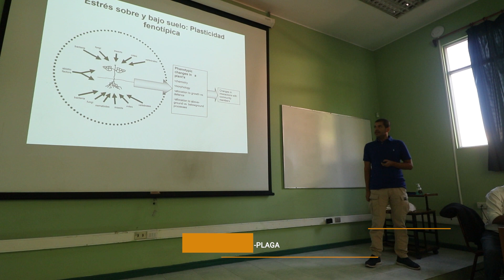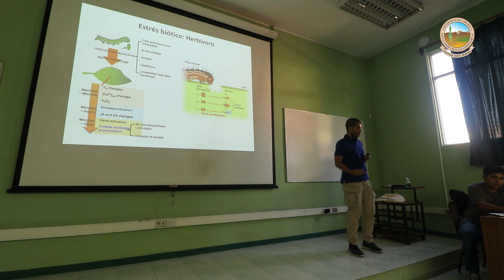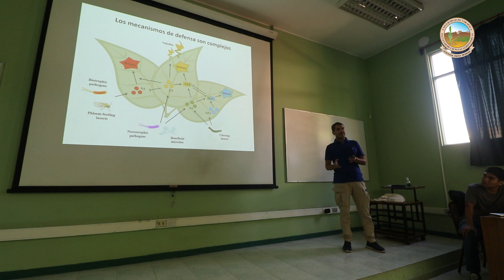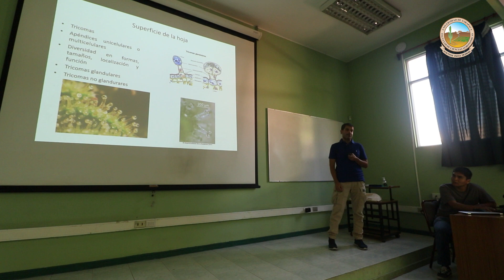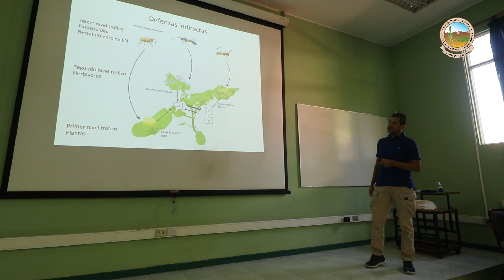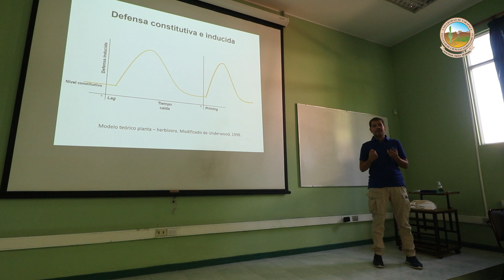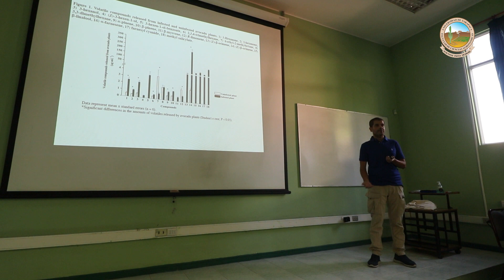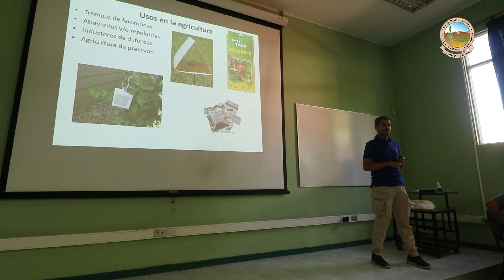Charla Manejo integrado de enfermedades en cultivos de hortalizas, Arica.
Parte 3 del  Seminario de Manejo Integrado de Enfermedades en Cultivos de Hortalizas en Arica fue organizada por la Facultad de Ciencias Agronómicas de la Universidad de Tarapacá, con la colaboración de Agroconexión y Europlant. Este seminario se enfocó en abordar temas importantes relacionados con el manejo de enfermedades en los cultivos de hortalizas. Durante el evento, se contó con la participación de expertos que compartieron sus conocimientos y estrategias prácticas para asegurar la salud y productividad de los cultivos. Además, se realizaron demostraciones y se brindaron oportunidades de interacción entre los profesionales del sector agrícola.